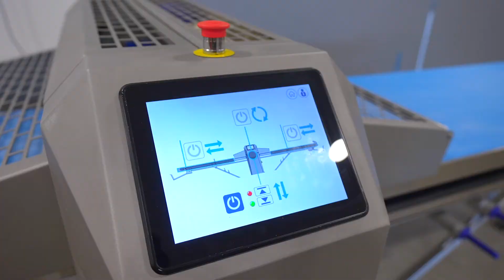Automatic dough sheeter Ferneto - LMI